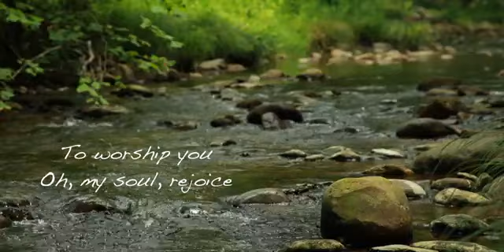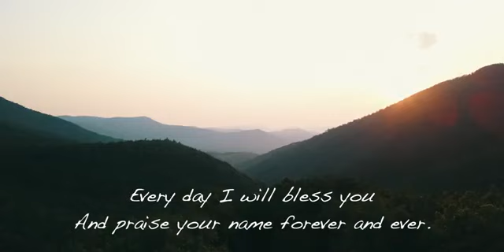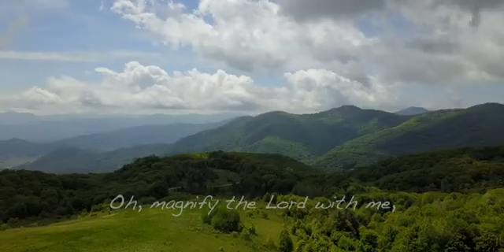I Love You LordI Exalt Thee Instrumental Taryn Harbridge